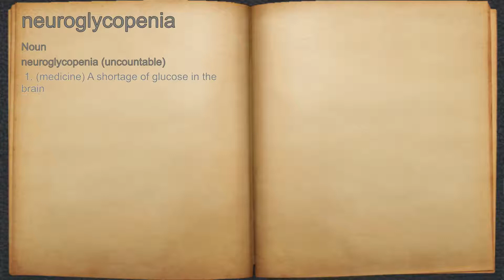What does neuroglycopenia mean?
A spoken definition of neuroglycopenia.

Intro Sound:
Typewriter - Tamskp